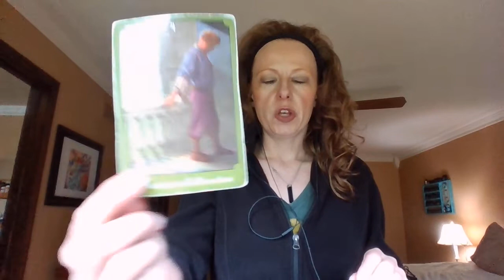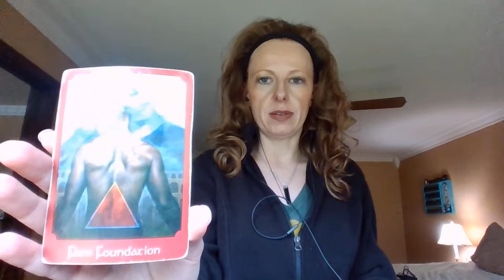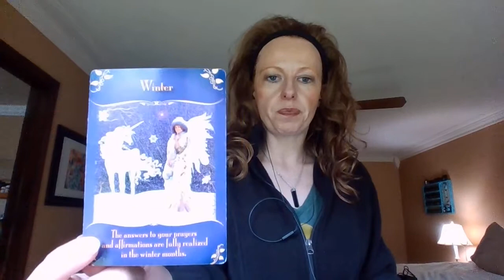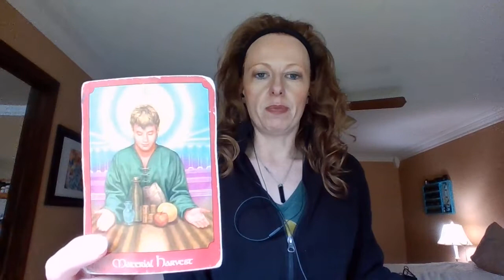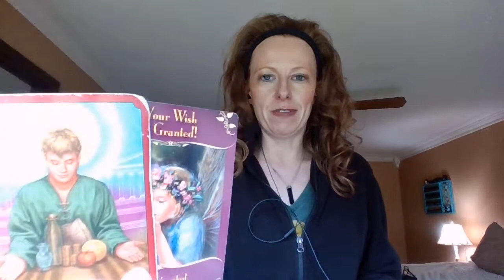COLLECTIVE WEEKLY TAROT CARD READING AUGUST 8-14, 2022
REAPING A HARVEST THIS WEEKEND!!!